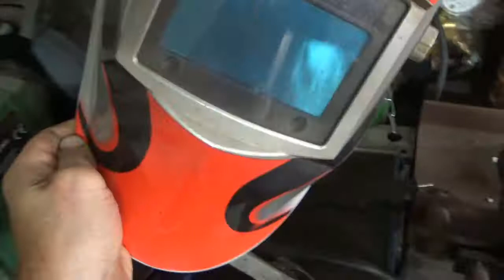Slijpmolen tafel maken.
lles op een plaats werkt veel beter.